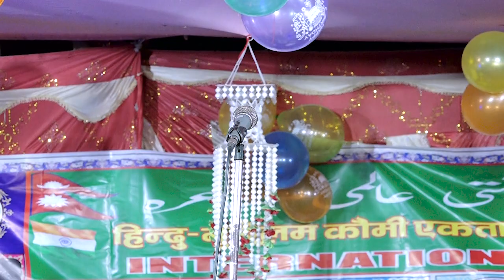Ragib Siddiqui International Mushaira Rajpur Nagar Palika Rautahat Nepal 28-10-2021JK Mushaira Media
Ragib Siddiqui
International Mushaira Rajpur Nagar Palika Rautahat Nepal 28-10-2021
Sadare Mushaira: Dr. Afroz Alam
Nazim e Mushaira: Nematullah Rahmani
Convenor: Altaf Farefta Nepali
Coordinater  Shakhe Osaid alam
Coordinater Jamirul Haque
Venue: Rajpur Nagar Palika Rautahat Nepal
Organizer: Yuwa Committee Rajpur Nagar Palika Nepal